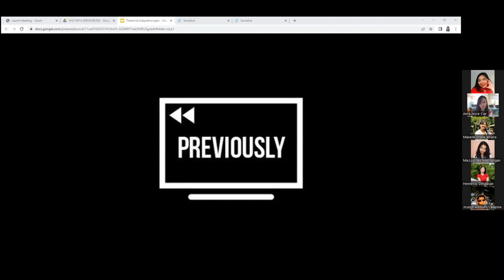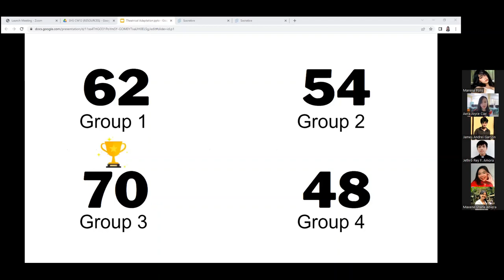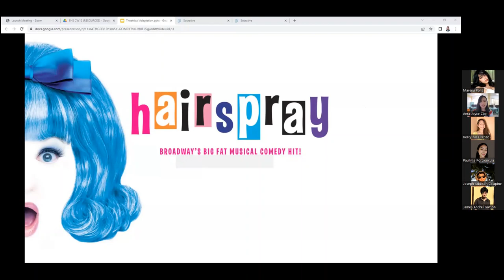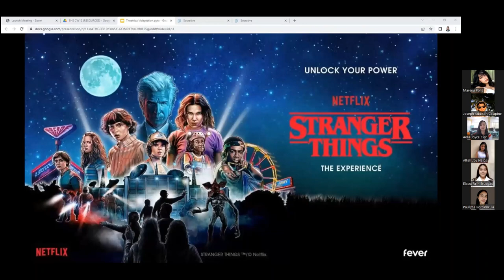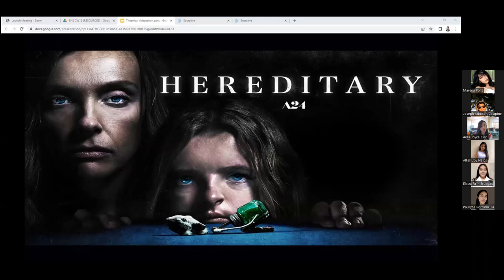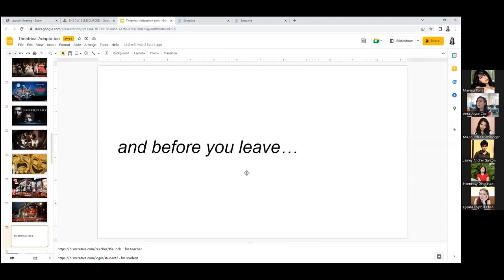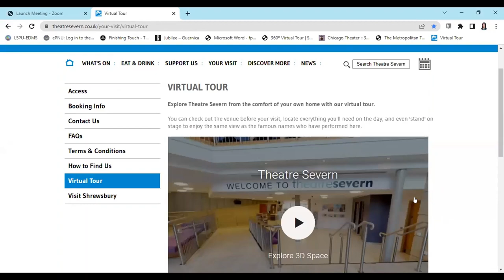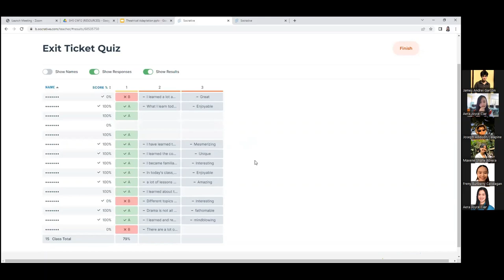Creative Writing - Philippine Class Setting